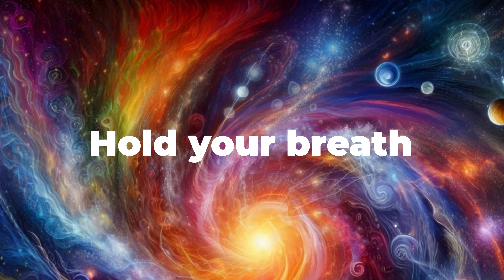Grounding Breathing Break:Embrace Yourself with Positive Energy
Welcome to Breathe Well Coaching! Come join our guided breathing meditation aimed at calming the nervous system and alleviating stress and anxiety. Discover how your breath can serve as a potent instrument in regulating your nervous system, transitioning from a fight-or-flight response to a state of relaxation. Coach Erin, a skilled physiologist and expert in yoga, breathing, and wellness coaching, will lead you through gentle breathing exercises to stimulate your parasympathetic nervous system and foster inner peace. Take a moment to focus on your well-being and participate in this tranquil session with us.